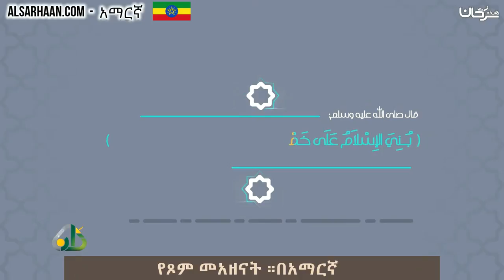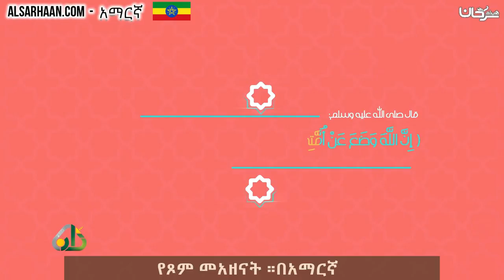የጾም መአዘናት ።በአማርኛ ركن الصيام